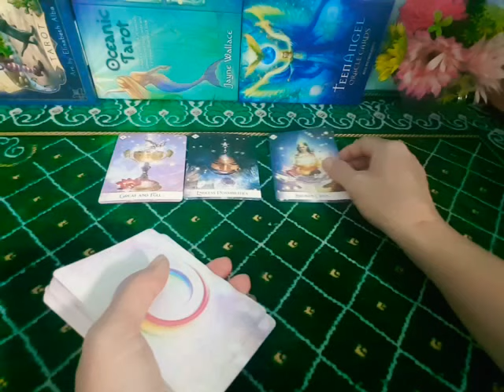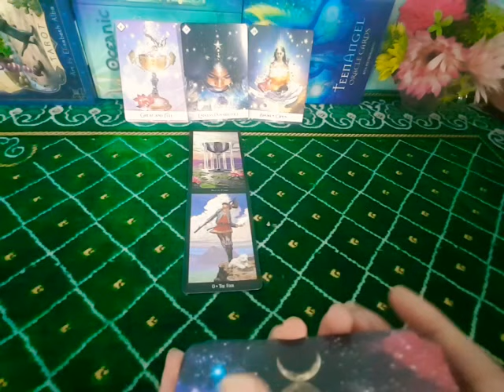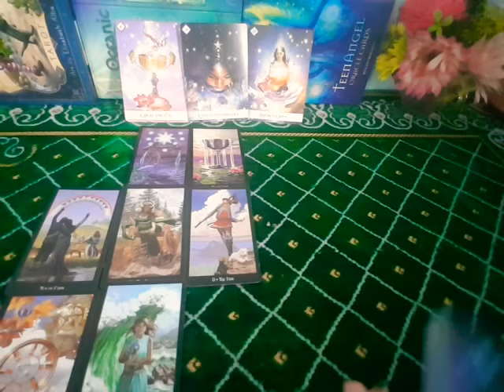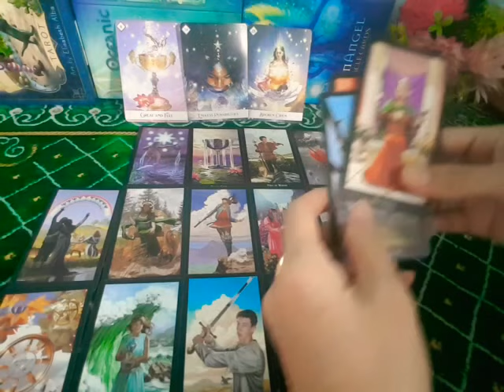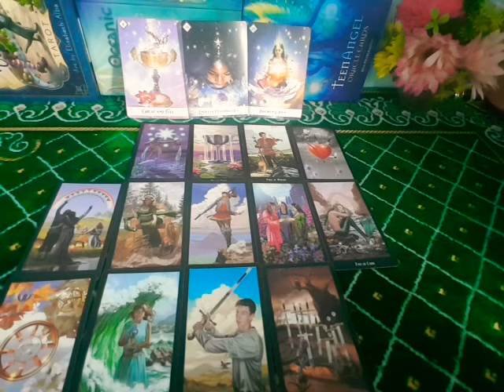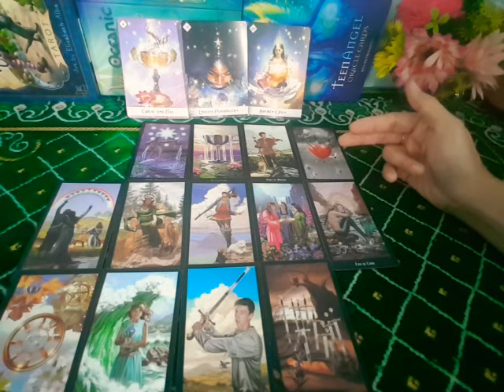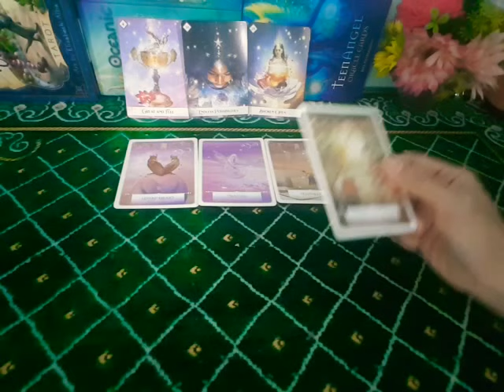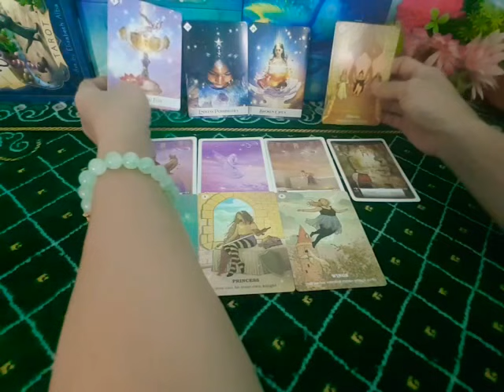ดวงราศีกรกฏ#สค.64😃ไปให้สุดจะสำเร็จยิ่งใหญ่ ฟ้าเป็นใจให้พบปาฏิหารย์ได้ทำฝันให้เป็นจริง พบรักไม่คาดฝัน